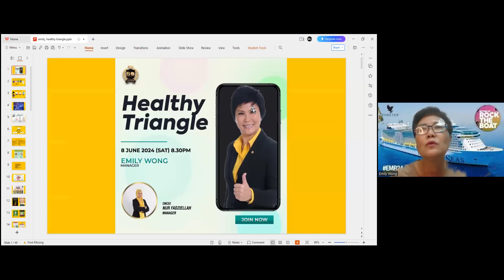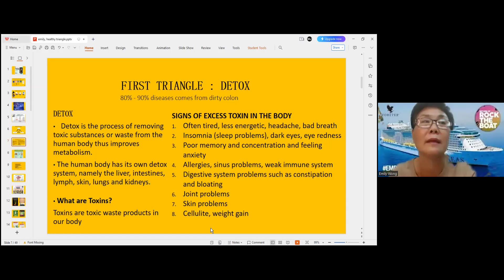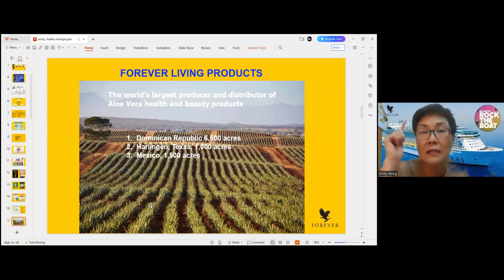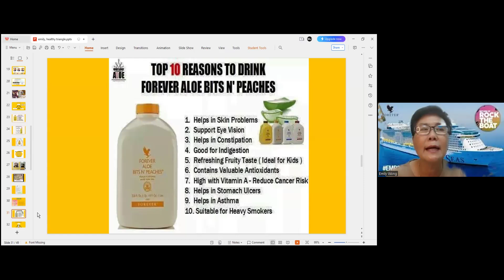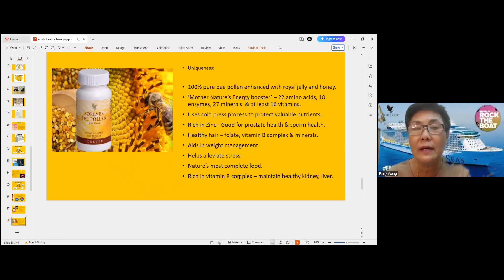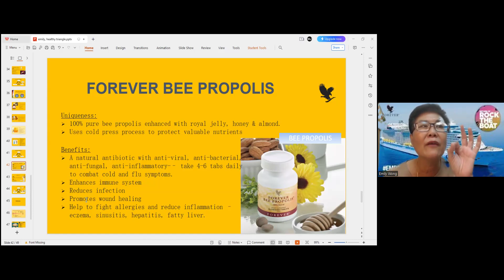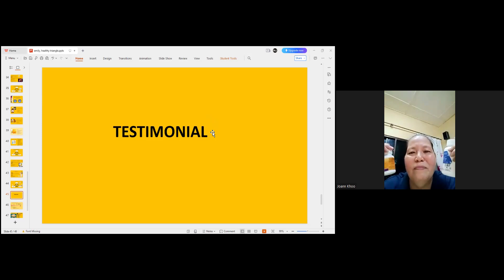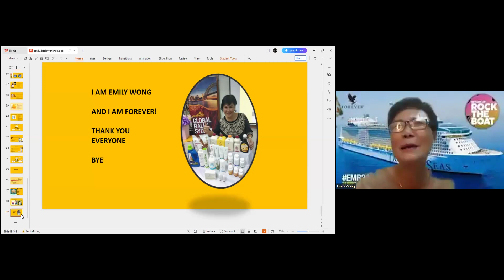Healthy Triangle - Manager Emily Wong